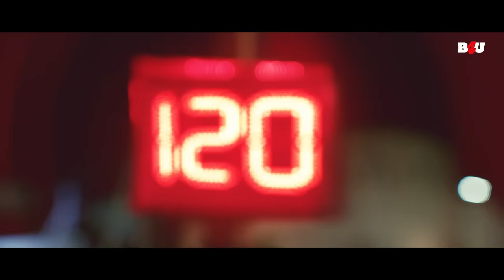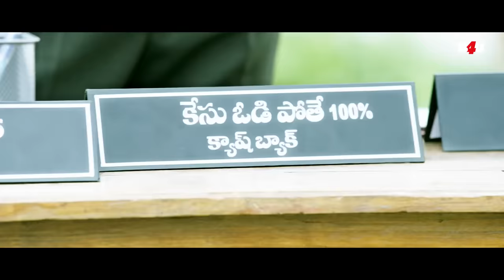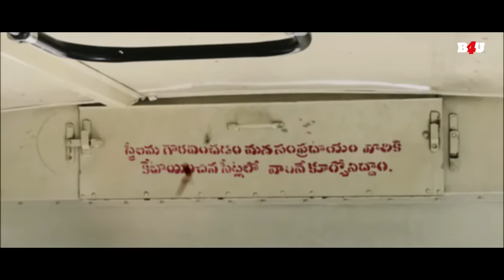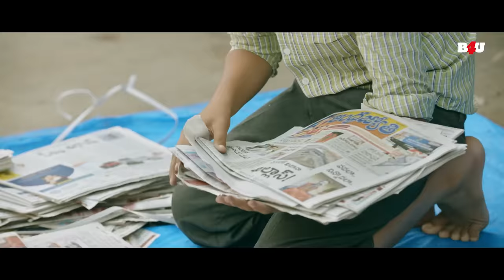Sundeep Kishan and Hansika Motwani's South Superhit Movie Tenali Ramakrishna BA. BL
Movie Name- Tenali Ramakrishna BA. BL
Starring- Sundeep Kishan, Hansika Motwani, Varalaxmi Sarathkumar